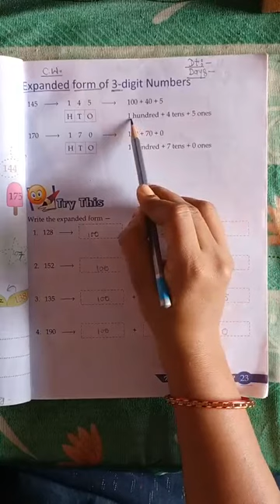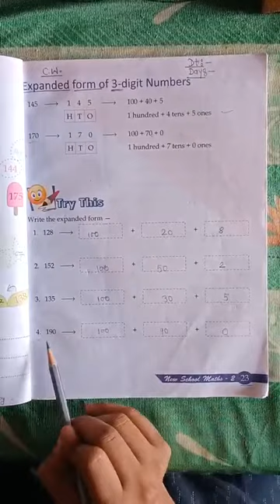Class-2nd Sub-maths ch-2 page no-23